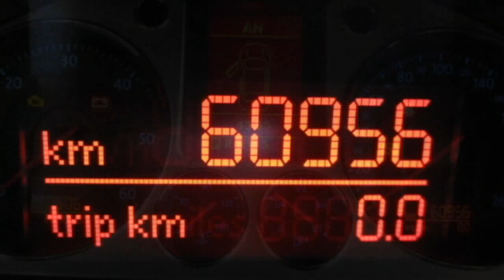Volkswagen Passat Variant 2.0 TDI DPF DSG Highline 2006 Tornadorot 70649